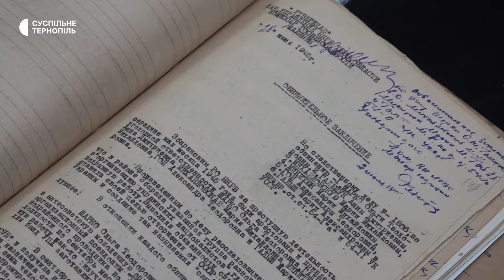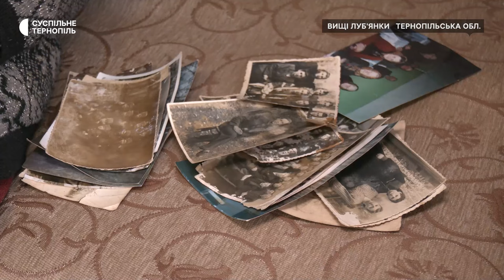«Пхали голки під нігті, щоб сказала, де ховаються партизани»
Ганні Самотіс – 96 років. Вона жителька села Вищі Луб'янки на Тернопільщині. Жінка була зв'язковою ОУН-УПА. У віці 17 років її засудили до10 років позбавлення волі. Відбувала покарання у виправно-трудових таборах Республіки Комі Іркутської області. На початку 1992 року Ганну Самотіс реабілітували.